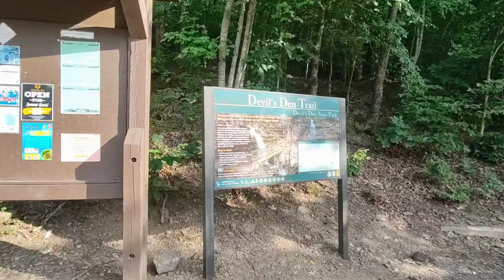Devils Den State Park, Arkansas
we were at campsite 13 area A.  it campsite had direct access to Lee's Creek.  perfect spot to cool off and enjoy the crystal clear water.  Then we took a hike on Devils Den Trail.  it's a beautiful hike. it may be considered moderate for inexperienced hikers.  Easy for more experienced hikers.  there are normally 2 pretty waterfalls, but it's been pretty dry out.  I was going to film much more, but we ended up getting rained out the next day.  Enjoy the video, have a great day!